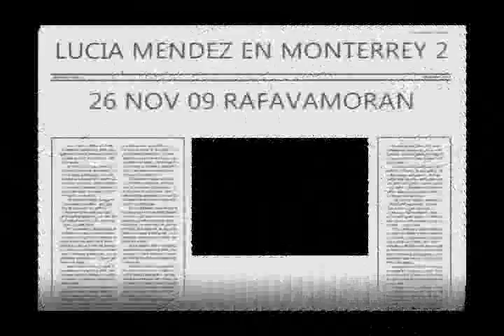LUCIA MENDEZ EN MONTERREY 2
ULTIMA PARTE DE LA ENTREVISTA A LA DIVA EN ESTE PROGR DE TELEVISA MONTERREY..